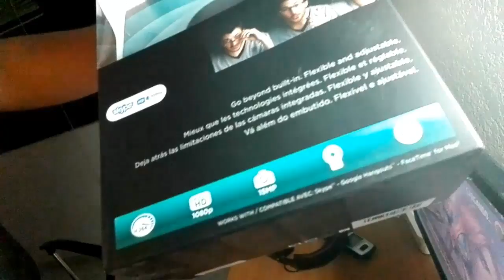ALGO Épico LLEGARÁ! 100% (REAL) no Fake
ALGO Épico LLEGARÁ! 100% (REAL)